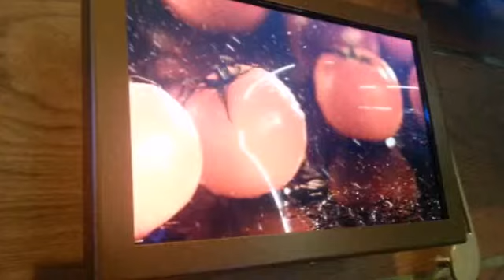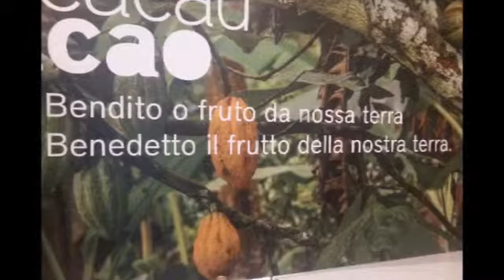expo padiglione Azerbaigian e Italia